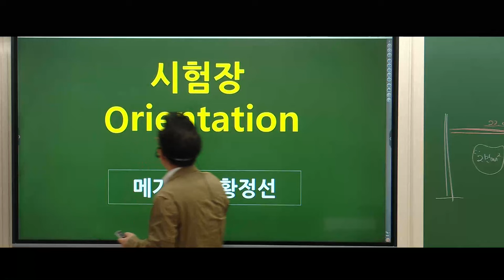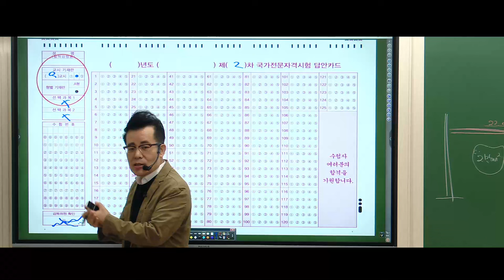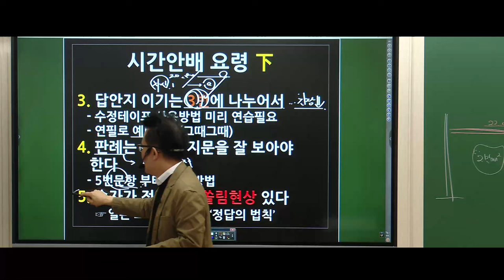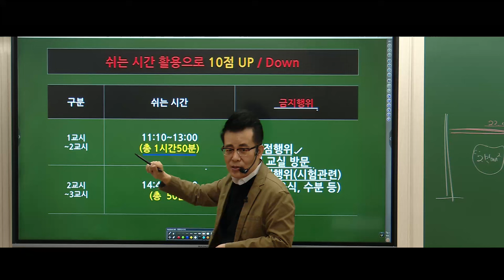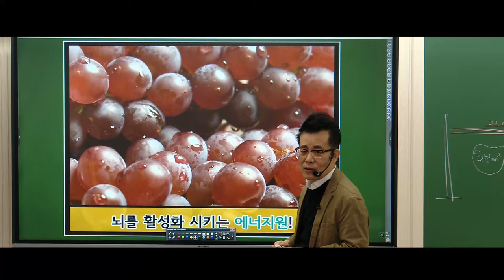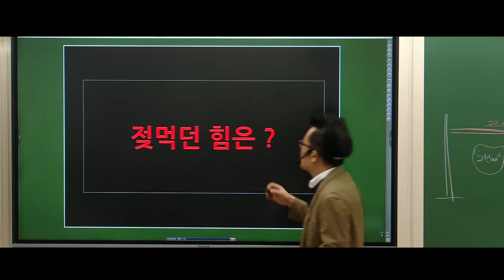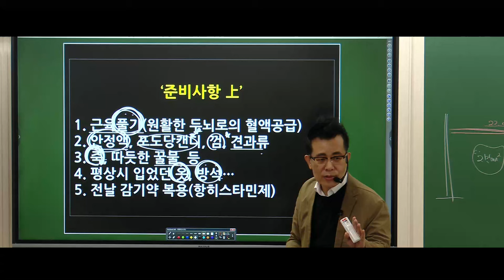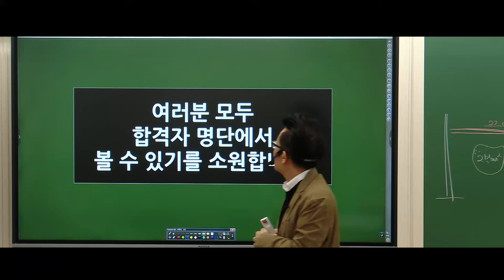[공인중개사학원 김포중앙] 메가랜드 중개사법 황정선교수님의 [2024년 시험장 O.T] 공인중개사 수험생여러분의 합격을 응원합니다.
[2차] 부동산공법 : 고상철 교수님